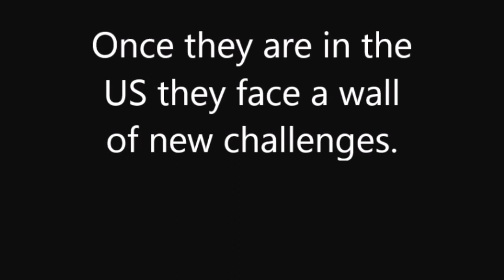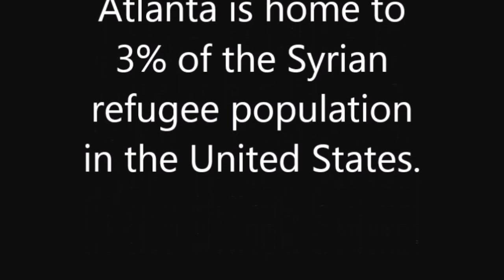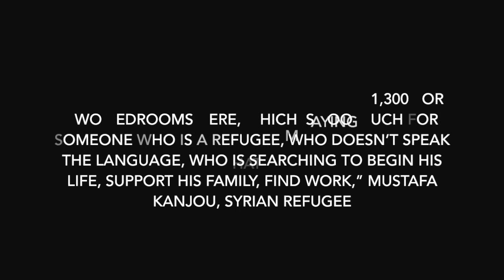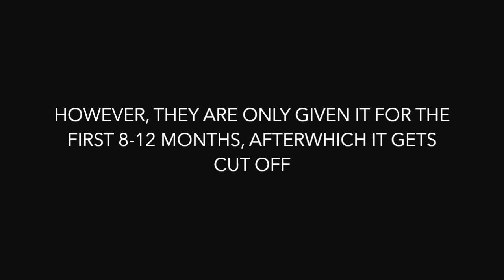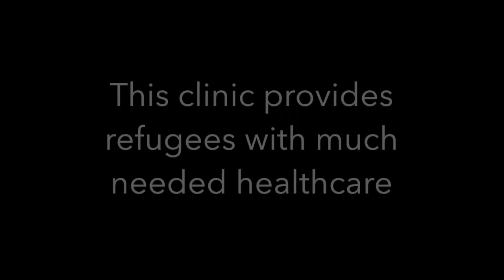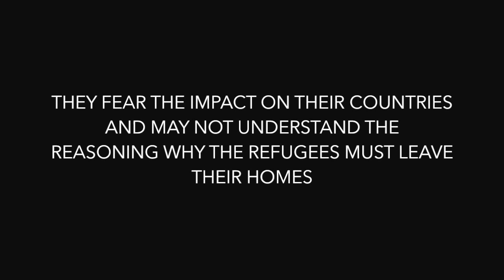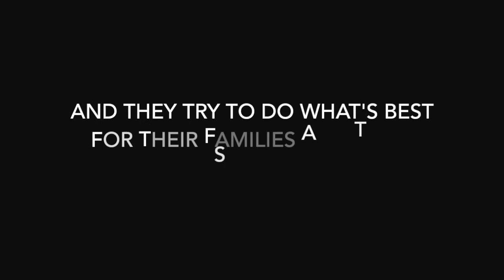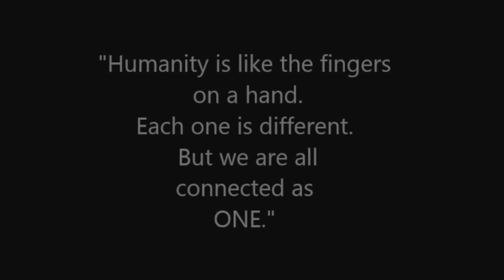Refugee Life in Clarkston (Official)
ANT202 Refugee Life in Clarkston
A short documentary by Yasmeen Shahout, Alison Swanbeck, Katy Ewan, and Janica Patel